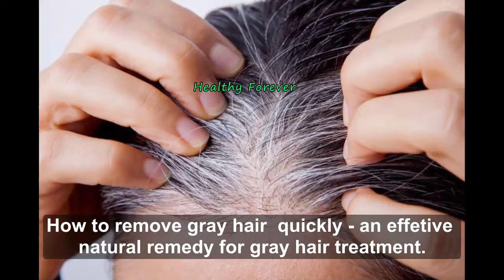White Hair to Black Hair Naturally In Just 5 Minutes Permanently - 100% Works